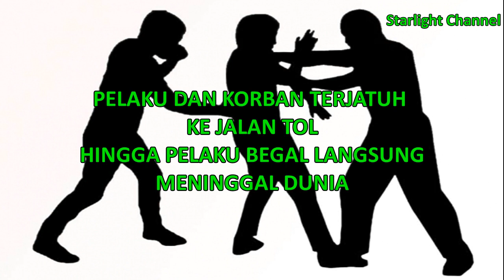PEMUDA DIKEROYOK BEGAL, 1 TEWAS TERLEMPAR DARI FLY OVER ENDASNYA NYUNGSEP KE JALAN TOL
Selamatkan pacar yang ditodong, pemuda nekat melawan tiga penjahat, di atas jembatan Jalan Tol Jakarta Outing Ring Road (JORR), Jatiwarna, Pondokgede, Selasa (19/09/2017) malam.

Akibatnya Irvan, 23 dan seorang tersangka jatuh ke bahu jalan tol. Tersangka tewas dan Irvan, koma.

“Kedua korban kini dirawat di RS Polri Kramatjati,” ujar Kompol Erna Ruswing, Kasubag Humas Polrestro Bekasi Kota, Rabu pagi.

Menurut keterangan, malam itu sekitar pukul 22:30, Irvan dan Haryanti,22, sang kekasih sedang berpacaran di atas sepeda motor yang parkir di jembatan atas jalan Tol JORR KM 38.30 A.

Saat keduanya asyik ngobrol, tiba-tiba datang tiga lelaki bercadar dengan satu sepeda motor. Ketiganya yang ternyata penjahat itu menghampiri Haryanti, sambil menodongkan celurit meminta ponsel dan uang. Melihat itu Irvan, warga Jatikramat melawan.

Menurut Haryanti, warga Kompleks TVRI Jatirahayu ini, pacarnya dikeroyok namun berhasil memiting satu pelaku hingga keduanya jatuh dari atas jembatan penyeberangan orang di atas Jalan Tol JORR setinggi 7 meter.

Satu pelaku tanpa identitas tewas dan Irvan mengalami pendarahan. Melihat itu dua pelaku lainnya kabur.

Warga yang berdatangan menemukan satu bilah celurit yg diduga digunakan pelaku untuk melakukan menodong.